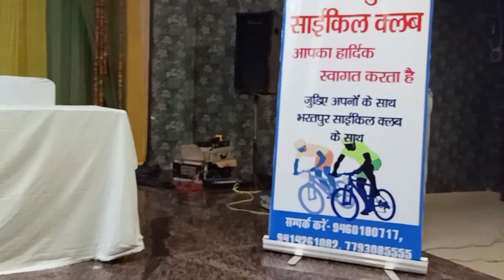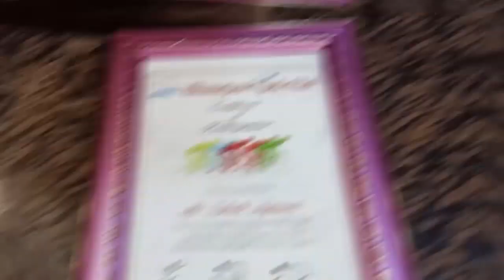Bharatpur Cycle Club Party Celebration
Tiranga yatra celebration by Bharatpur cycle club.